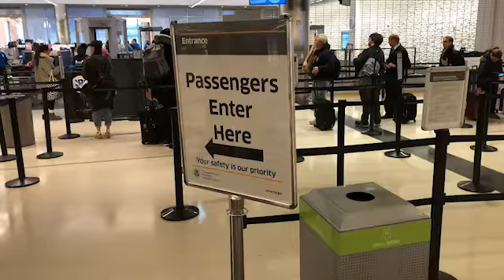Fly Highhh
Follow me on the gram and twitter @Qreat_Things